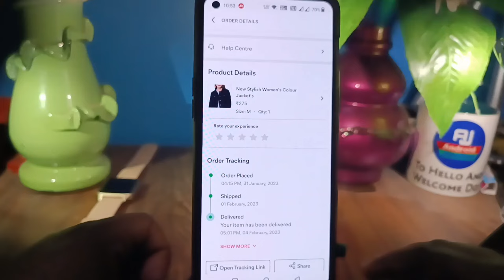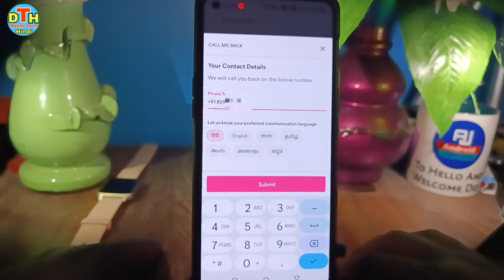Meesho order delivery date over but order not received | meesho delivery date but not receive item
in this video i have discussed about meesho order delivery date automatic change

TOPIC DISCUSSED 👇👇
meesho delivery date today but not receive product
meesho order delivery date ho gayi par order nahi mila
meesho order not delivered problem
meesho delivery date change automatically
meesho par delivery date ho gayi par order nahi aya
meesho product delivery nahi hua to kya kare
meesho delivery date aaj hai lekin saman nahi aaya
meesho order delivery date over problem
meesho se order nahi mila kya kare
meesho par order ki delivery date change ho jati hai
meesho order delivery date over but order not received